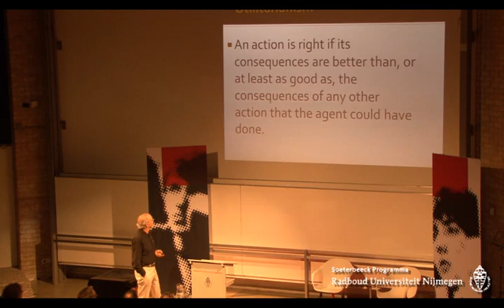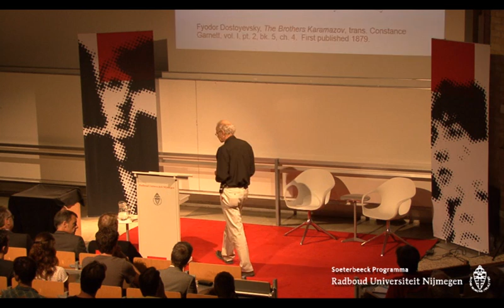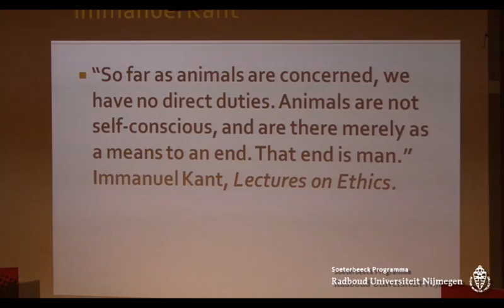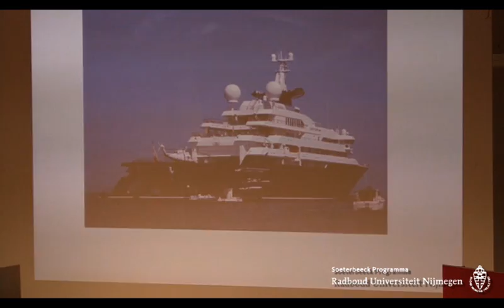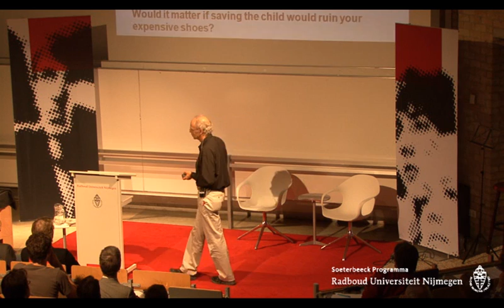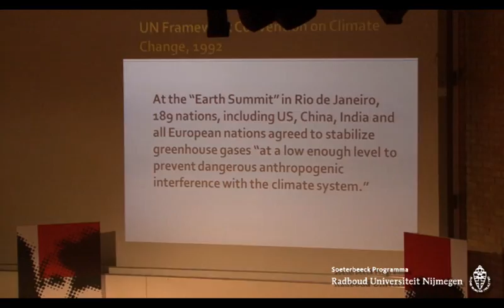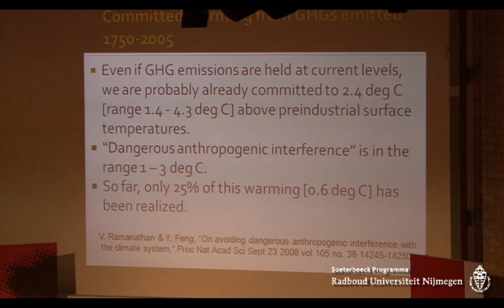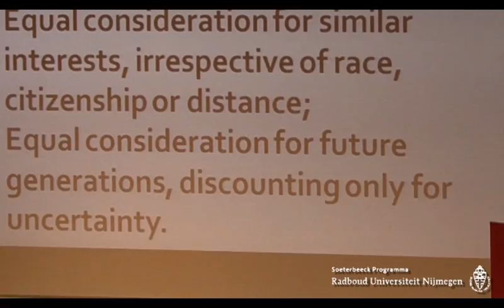Animal Rights and World Poverty | Lecture Peter Singer - 2 juli 2012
Lezing Peter Singer; Dierenrechten en wereldarmoede. Utilitarisme en de crises van de 21e eeuw | Maandag 2 juli 2012, 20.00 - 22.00 uur, CollegezalenComplex Radboud Universiteit Nijmegen | georganiseerd door het Soeterbeeck Programma i.s.m. Centrum voor Ethiek